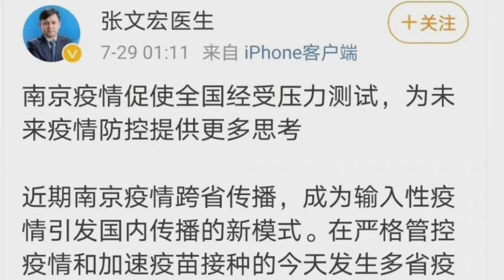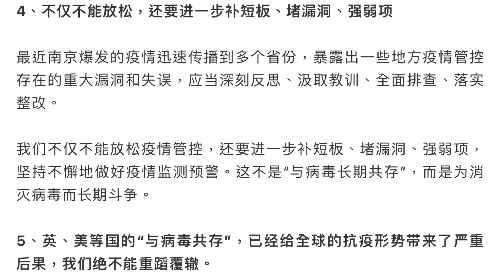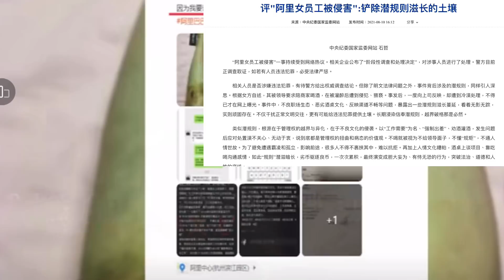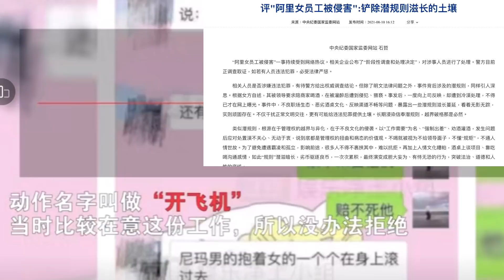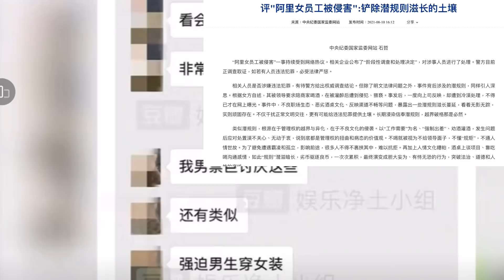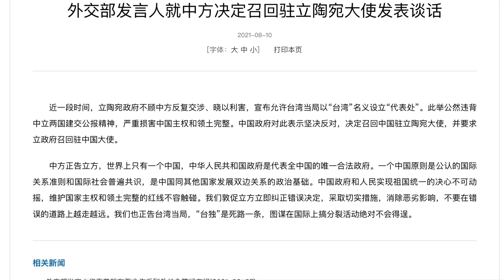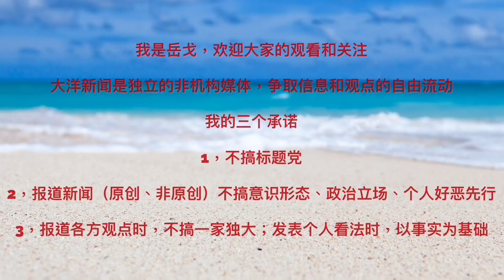官方考虑共存说？蔡奇率先表态 | 阿里很大，你忍一下？中纪委发文；习近平为何20大前打压科技巨头 | 欧盟声援立陶宛，北京留有后手 | 李旺阳妹夫：没有等到民主中国（岳戈要报）